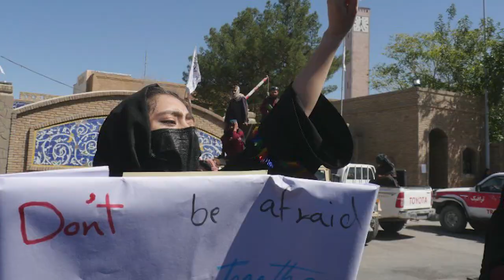Daily Round-up|Climate crisis and vaccine inequity on the agenda for UNGA session and other stories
In today’s episode of the Daily Round-up we take a look at the start of the 76th session of the United Nations General Assembly; the assassination of 5 social leaders and Indigenous people amid renewed attacks in Colombia; a report on the crackdown on human rights and freedom of the press under the Taliban in Afghanistan; and the preliminary results of the snap parliamentary elections in Canada.